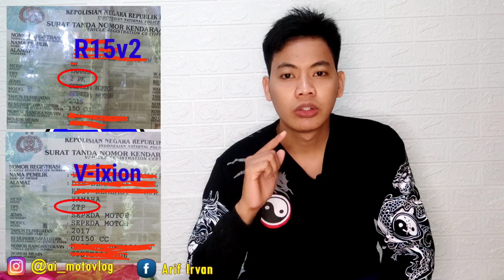Vixion Modif R15v3 | Ganti plat nomor langsung di samsat | Ai Motovlog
buat kalian yang mau modif motornya tapi masih galau tentang bagaimana ketika ganti plat nomer di samsat, kalian wajib banget nonton vidio ini sampe habis biar tidak ada kesalahpahaman

vidio ini murni pengalaman saya pribadi, jadi bukan sesuatu yang benar benar-benar valid

selamat menonton 😁